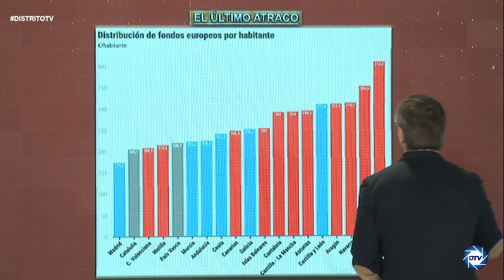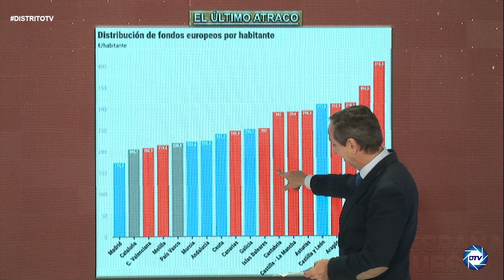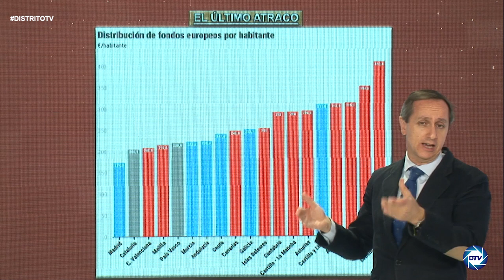INFORME CARLOS CUESTA, SÁNCHEZ se funde los fondos europeos en chiringuitos socialistas y comunistas